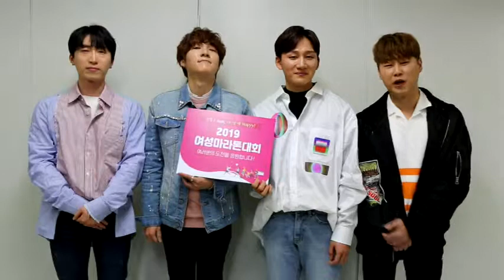2019 여성마라톤대회가 5월 4일에 개최됩니다!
❍ 사 업 명 : 2019 ‘제19회 여성마라톤’ 대회​
 ❍ 행사일정 : 2019년 5월 4일(토) AM08:30 집결 (오전9시 30분 출발)
 ❍ 주    최 : 서울특별시, 여성신문
 ❍ 대회장소 : 서울 상암동 월드컵공원 평화의 광장
 ❍ 모집기간 : 4월 10일까지

여성마라톤대회’ 초청가수로 참석한다. 김현우는 유달리 뛰는 것을 좋아해 마라톤대회에 참석한다고 하니 더 설렌다고 한다.  멤버들은 “여성마라톤대회라고 해서 처음에는 여성만 참석할 수 있나 했는데 남녀노소 모두 참가할 수 있다는 걸 들으니 기뻐요. 제19회 마라톤 대회로 역사도 오래 됐으니 역사의 한 부분을 장식한다는 마음으로 참석하면 좋겠어요”라고 말했다.